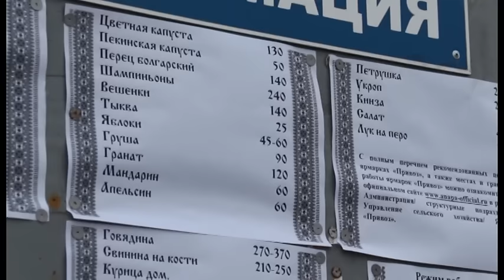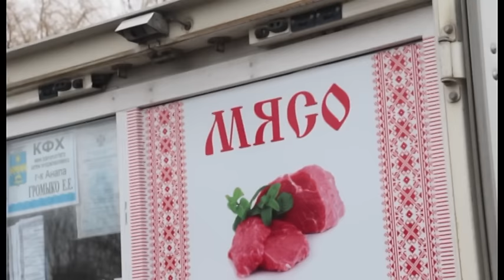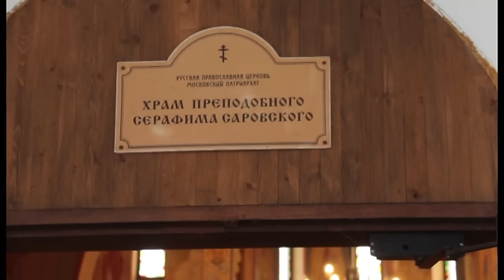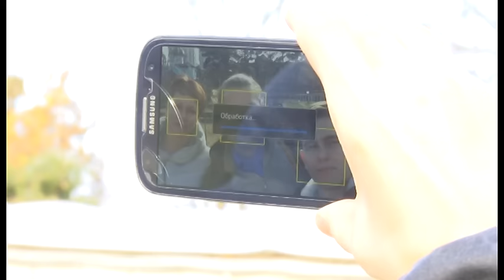Новости "Анапа Регион" от 18 января 2017 года